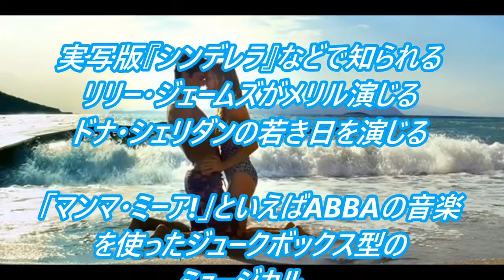ミュージカル『マンマミーア』の続編が２０１９年２月に公開予定！？ 『マンマ・ミーア! ヒア・ウィー・ゴー・アゲイン Mamma Mia: Here We Go Again』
ミュージカル『マンマミーア』の続編が２０１９年２月に公開予定！？　『マンマ・ミーア! ヒア・ウィー・ゴー・アゲイン Mamma Mia: Here We Go Again』　劇団四季

『マンマミーア　Mamma mia』　ミュージカル　１分でわかる　ストーリー　あらすじ　ABBAの曲で有名なブロードウェイミュージカル　劇団四季も上演